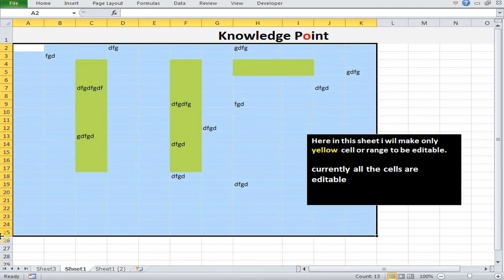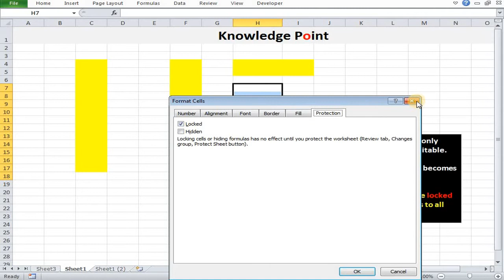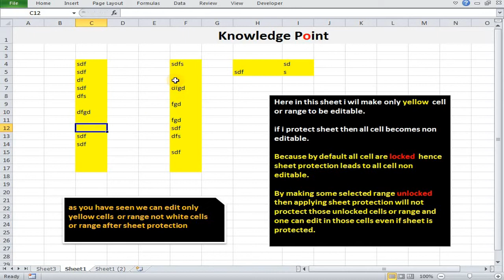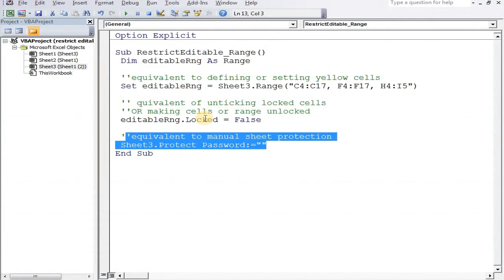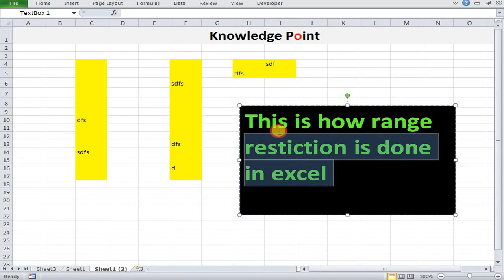Restrict EDITABLE / Entry Range in Excel.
This video will show you how one can restrict editable range or make certain cells/ range  unprotected in excel after sheet protection.

By default all cells are locked  hence sheet protection leads to all cells non editable.
By making some selected range unlocked then applying sheet protection will not protect those unlocked cells or range and one can edit in those cells even if sheet is protected.
You can click below link to download related file.